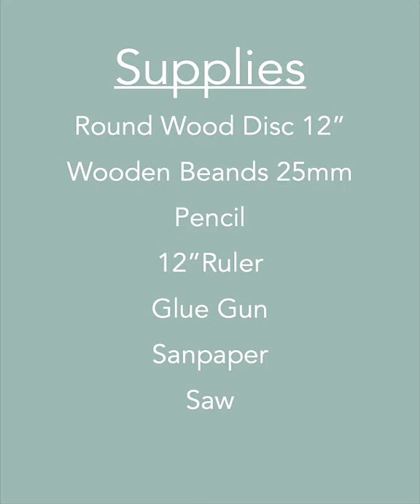DIY Half-Moon Wood Decor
I love this quick and easy craft. In only a few steps you have your own art you can use in multiple ways. Let me know if you have any questions!